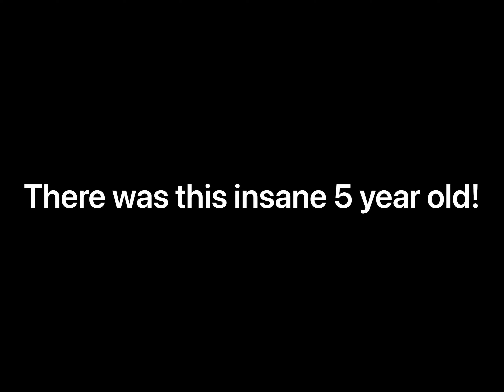Moab MTB jumps with friends